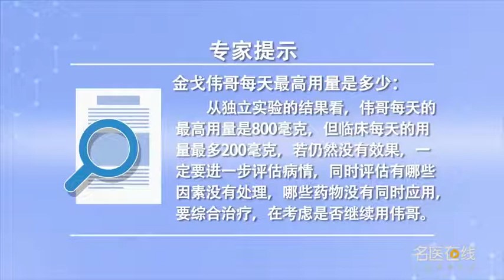金戈伟哥每天最高用量是多少 李海松 北京中医药大学东直门医院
伟哥每天的最高用量是800毫克，可以用到8片，但临床上一般的不能用到这么大，接近了有害剂量，临床用的每天的用量最多用到200毫克，如果用到200毫克仍然没有效果，一定要进一步评估病情，同时要评估有哪些因素没有处理，哪些药物没有同时应用，综合的治疗才能考虑患者是不是需要继续用伟哥，长期用了一段时间，两个月以还都没效果，就不再需要用药物治疗，药物并不能对所有的阳痿患者都有效。

What is the maximum daily dosage of Viagra
Viagra's maximum daily dose is 800 mg, You can use eight, But it can't be used in clinic, Close to the harmful dose, The daily dosage for clinical use is up to 200 mg, If 200 mg is still ineffective, We must further evaluate the condition, At the same time, it is necessary to evaluate what factors are not dealt with, Which drugs are not used at the same time, Comprehensive treatment can consider whether patients need to continue to use Viagra, For a long time, It hasn't worked for two months, You don't need medication anymore, Drugs are not effective for all impotent patients.